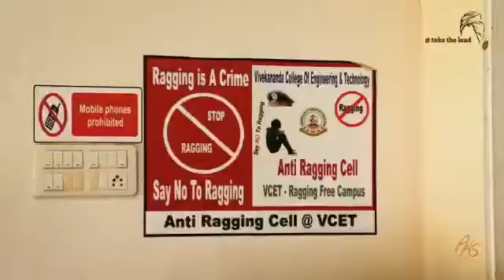vcet ece puttur engineering joinVcet ece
Join Vivekananda Feel the difference